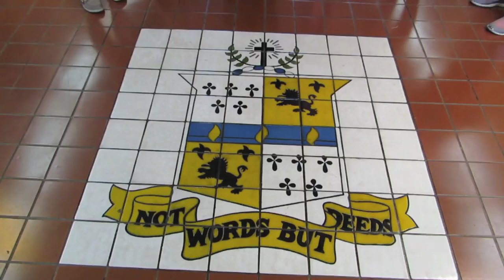Crowds4Pres: Panther Run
Presentation's ASB is excited about Crowds4Pres! In fact, let's show you how excited they are!